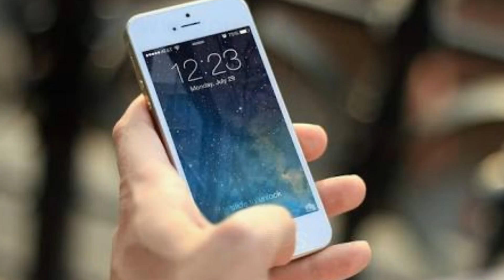5 problems with all xiaomi smartphone user !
in this video I discussed about 5 problems with all xiaomi smartphone user !

About : DATASANU is a YouTube Channel, where you will find tech videos and youtube related videos in Hindi, New Video is Posted Everyday :)